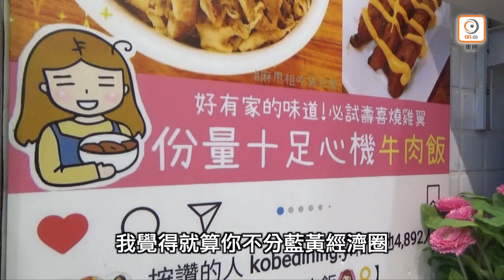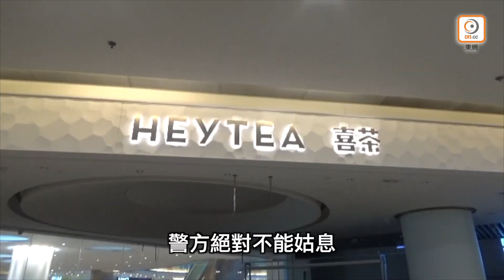探射燈：消費睇政見 推黃色經濟圈 全民皆輸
反修例風波令社會撕裂，更衍生「黃色經濟圈」消費模式。網上近日出現多個網站及應用程式，將商舖以政見劃分為「黃店」或「藍店」，激進示威者更以此作為根據，其中前者備受追捧，後者則屢成被罷買、甚至肆意破壞的對象。有被標籤為藍店的商戶坦言，生意較修例風波前大跌30%，認為消費應以品質行先，而非以政治立場區分。